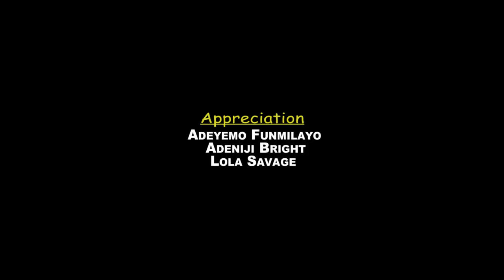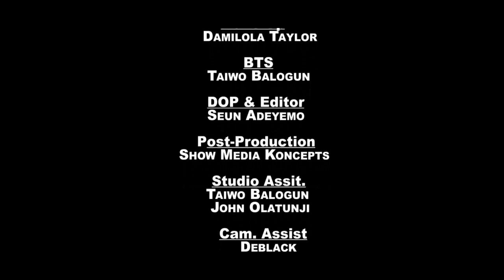Ohun Aimo. Prod. Seun Adeyemo (Show_Editor). Dir. Fikayomi Oshinowo (Oshinton)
staring.. Mama Olofofo, Baba Lasisi, Oshinton, Stoner, Imisi, Bosun Ibadan, Creamy Lola, Bolu, Deblack, Tcash, Oloye, Tadisa, Saheed, Rachael, Temidun